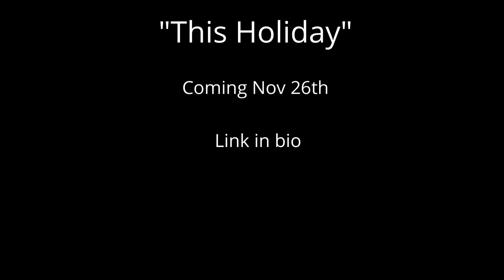This Holiday (teaser) | Original chill Christmas | Jazz Christmas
"This Holiday" is an original, smooth jazz Christmas song that fits your chill vibe while hanging by the fireside. Written by Anita Faye and Meetai (Ariel Pedroso). This video is a teaser for the song...coming Nov. 26th.